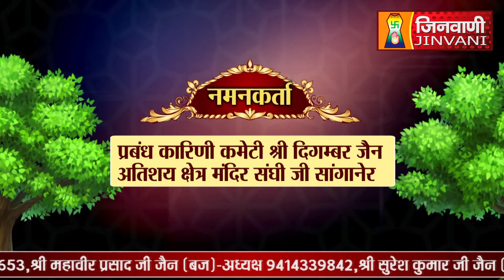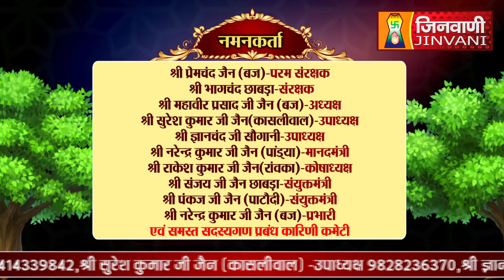Abhishek Shantidhara 23 July 2023 Sanganer Jaipur,(Raj.) A09309